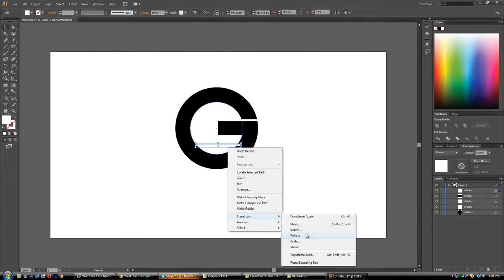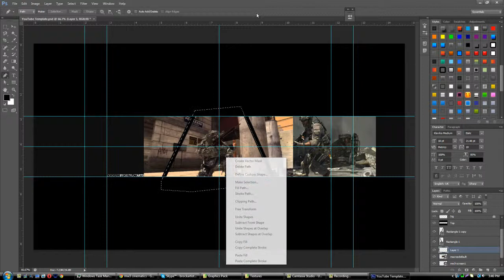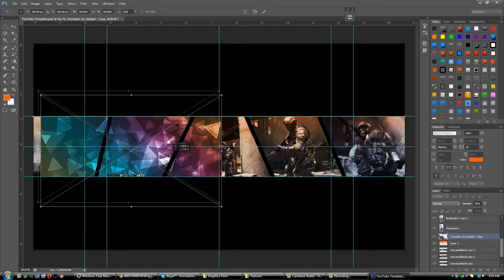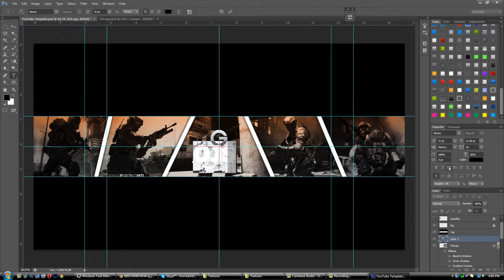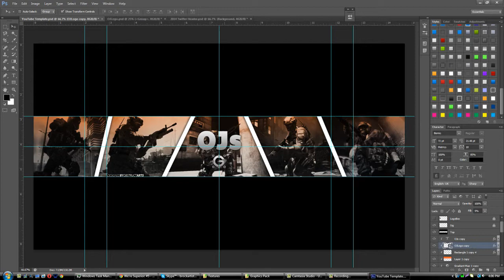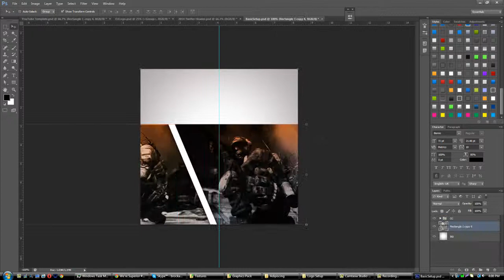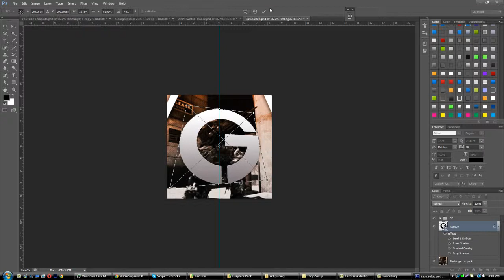Obstruct - OJs Rebrand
Song:24 Freestyle Ft. QuESt, Castro, Jon Bellion & Logic (Prod. By 6ix)